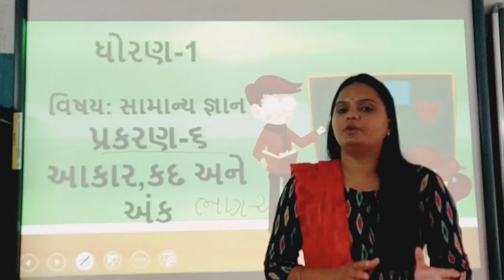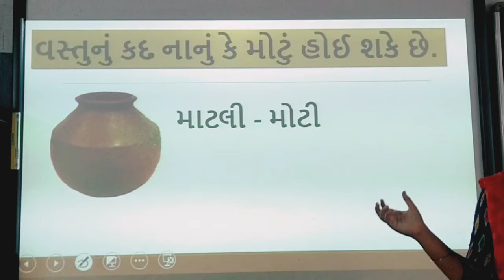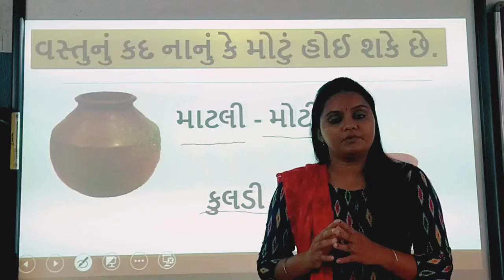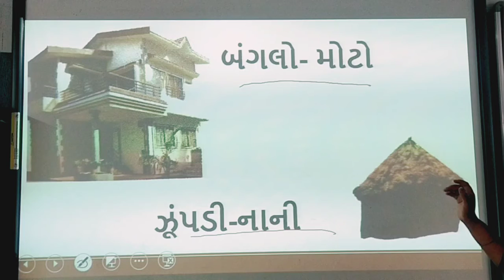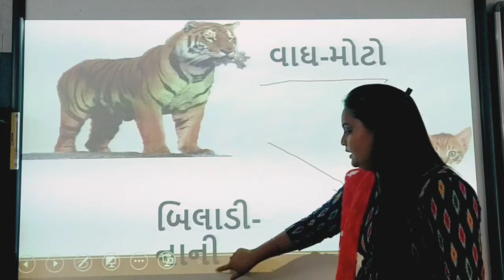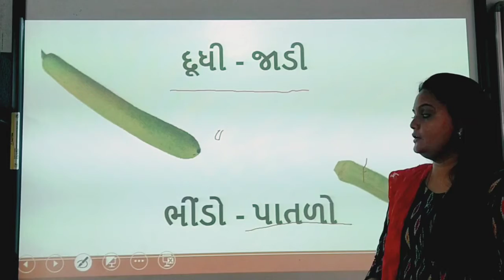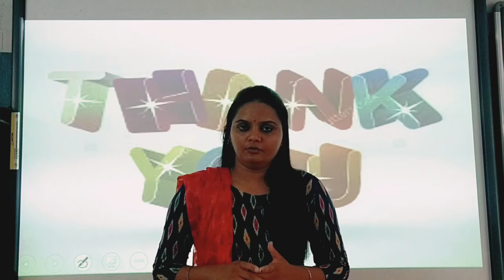Std:-1E Sub:-G.K. L-6 (P-2)